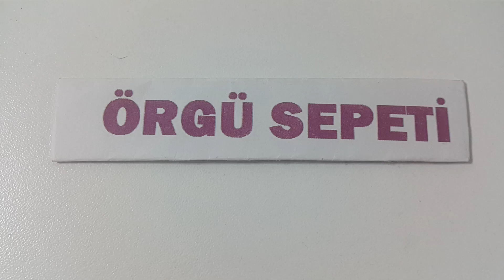İYİKİ DENK GELMİŞİM DİYECEĞİNİZ LİF MODELİ TAM ÇEYİZLİK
İYİKİ DEN K GELMİŞİM DİYECEĞİNİZ LİF MODELİ Çeyizlik Lif Modeli deyince aklımıza ihtişamlı lif modelleri gelir. Bu yenıi çeyizlik lif modeli ise hem gösterişli hemde yapımı çok kolay çeyizlik lif örneğidir.  Bu yeni tasarım çeyizlik lif modelini yapmaya başlayanlara başarılar dilerim.

Örgü sepeti kanalımda : kolay tığ oyası örnekleri, bebek örgü modelleri,kolay örgü modelleri , bebek patiği yapılışı, lif modelleri, çeyizlik lif modelleri , kazak, bayan hırka nasıl yapılır,   ve örgüye dair ne ararsanız burada bulabilirsiniz.

Videolar faydalı olduysa beğenmeyi ve içten yorumlarınızı esirgemeyin.